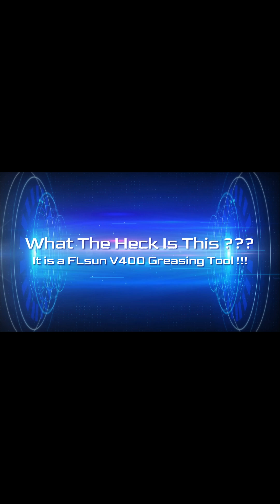FLsun V400 Double Axis Roller Guide Maintenance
Don't laugh !!!
This secret tool will save you from allot of headaches in the future...